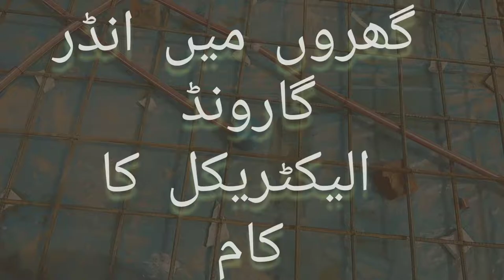How to do Under Garound Electrical work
How to do Electrical waork in floor.
Under garound Electrical work.
Apna pind warraichan wala.
Voice of warraichan wala.
Weraichan wala.